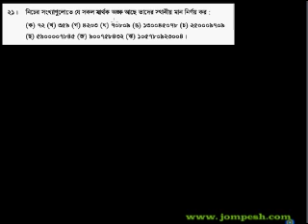স্থানীয় মান নির্ণয় পদ্ধতি